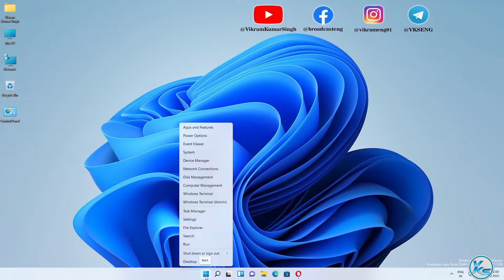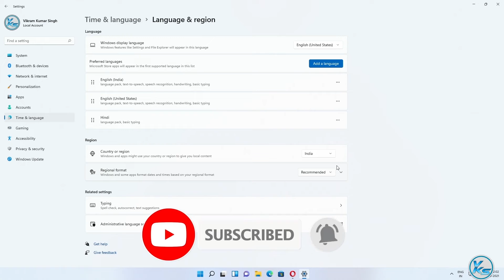✅ Windows 11: How To Change Country or Region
In This Tutorial, I will be Showing You ✅ Windows 11: How To Change Country or Region | windows 11 me country or regional kaise change kare | विंडोज 11: देश या क्षेत्र कैसे बदलें

Useless Tags :
How To Change Country or Region in Windows 11
windows 11 me country or regional kaise change kare
change country windows 11
how to change country windows 11
change region windows 11
how to change windows region
how to change region windows 11
change region on windows 11
change pc region windows 11